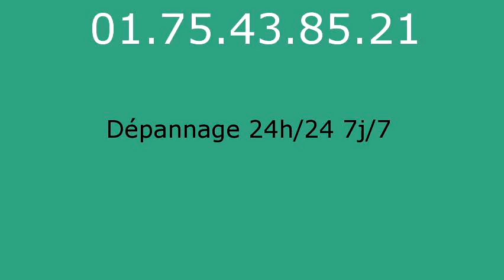Plombier Antony - 01.75.43.85.21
réparation fuite eau Antony 92160. réparation fuite de gaz Antony 92160. remplacement ballon électrique Antony 92160. detartrage canalisations Antony 92160. dégorgement Antony 92160. réparation wc Antony 92160. broyeur Antony 92160. lavabo Antony 92160. evier Antony 92160. baignoire Antony 92160. tuyauAntony 92160. Antony 92160. vidage fosse sceptique Antony 92160. pompage bac à graisse Antony 92160. rénovation salle de bains Antony 92160. recherche de fuite Antony 92160. robinetteries Antony 92160. remplacement de chauffe-eau Antony 92160. débouchage colonne Antony 92160. dépannage plomberie Antony 92160. installation ballon atlantic Antony 92160. installation ballon fleck Antony 92160. remplacement chauffe-eau lemercier Antony 92160. remplacement chauffe-eau ariston Antony 92160. robinet grohe Antony 92160. robinet garris Antony 92160. robinetterie jacob delafond Antony 92160. wc broyeur sfa Antony 92160. chasse d'eau Antony 92160. installation wc Antony 92160. remplacement de joints Antony 92160. tuyau plomb Antony 92160. tarif plombier Antony 92160. plomberie Antony 92160. plombier Antony 92160. sanitaires jacob delafond Antony 92160. ballon rheem Antony 92160. évacuation bouché Antony 92160.